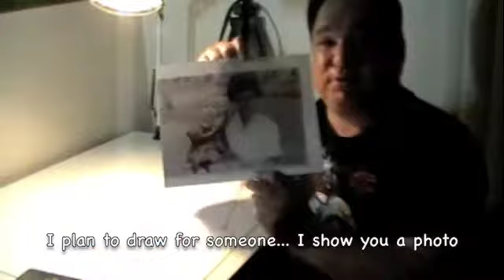Deaf Artist's time-lapse drawing pencil of commission client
Explain and demonstrate how to draw with pencils 9B to 9H.   Just enjoy to watch!